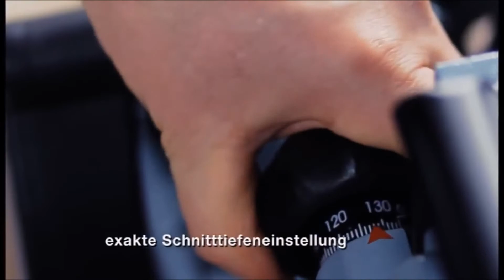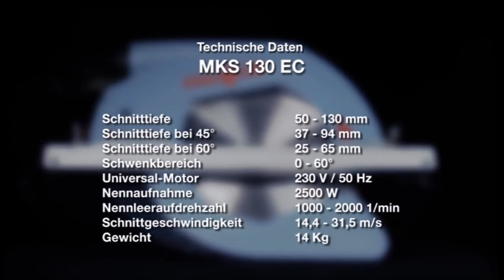Mafell Zimmerei-Handkreisäge MKS 130 Ec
Das neue Produktvideo zur Zimmerei-Handkreisäge MKS 130 Ec.